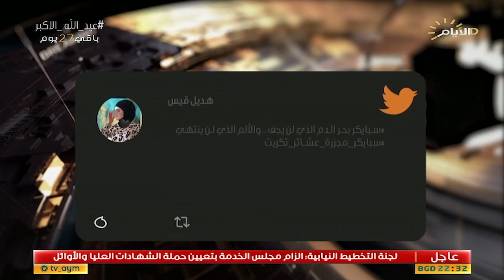حصاد الايام، سبايكر .. 9 سنوات والأصبع على الجراح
الضيوف:

 عمر الناصر / سياسي مستقل
رشيد السعدي / خبير اقتصادي
ابو علي الكوفي / قيادي في الحشد الشعبي

♦️الملف الاول:

الموازنة الثلاثية.. تتابع التصويت

♦️الملف الثاني :

سبايكر .. تسع سنوات والأصبع على الجراح